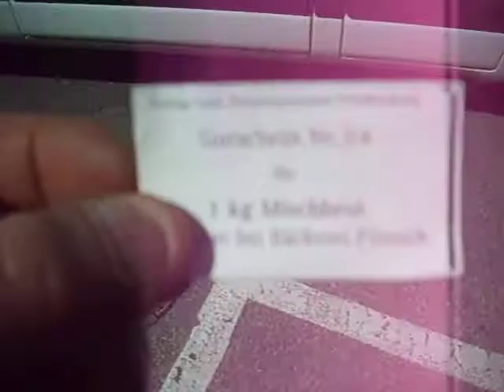salvatore hält die luft an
unter wasser 3 min lang